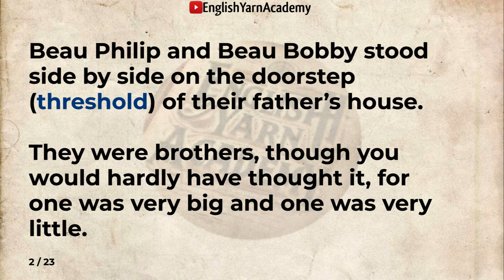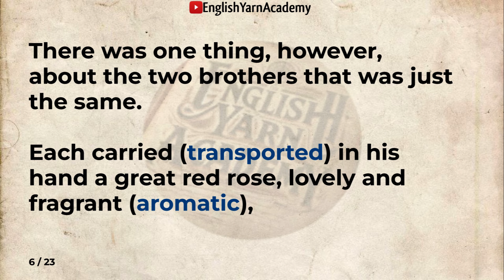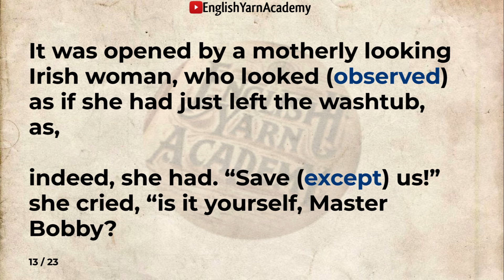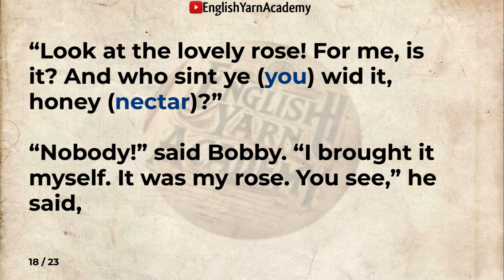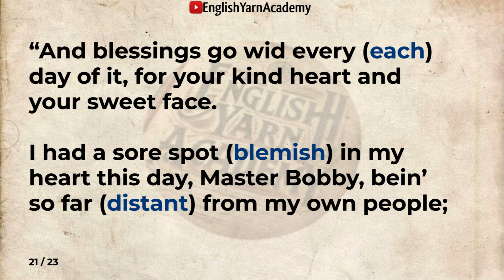Improve Your English Through Reading & Listening - Practice Pronunciation - Two Calls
Reading is the best way to improve your vocabulary! The context of articles, stories, and conversations helps you figure out and understand the meaning of English words in the text that are new to you. Reading also provides repetition of vocabulary words you have already learned to help you remember them.

Listening is a key component of language expertise. It involves identifying sounds and processing them into words and sentences. Listening helps language learners accurately reproduce and refine their understanding of grammar and vocabulary.

Improve Your English Through Listening & Reading - Practice Pronunciation - A New Year

learn English Through Stories reading
Lovely English Stories